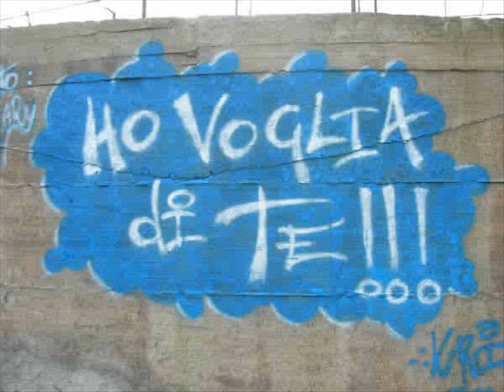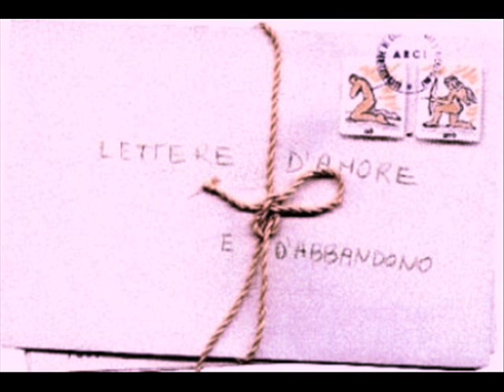lettere d'amore -bobby solo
canzone d'amore interpretata da bobby solo